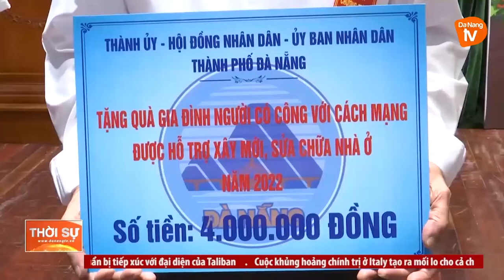ĐÀ NẴNG: THỰC HIỆN TỐT CÔNG TÁC HỖ TRỢ NGƯỜI CÓ CÔNG CẢI THIỆN NHÀ Ở